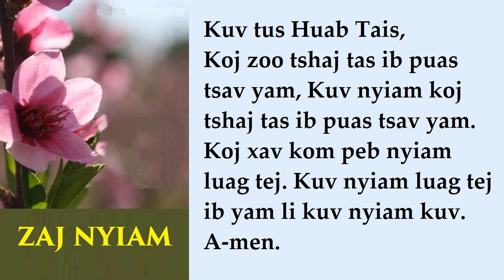ZAJ NYIAM - Kinh Mến